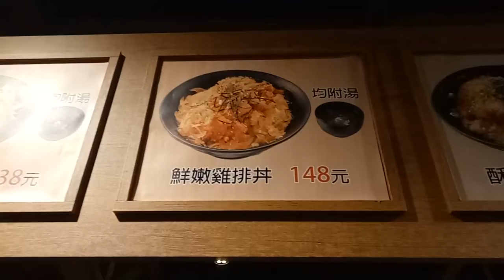kids playground ~indoor outdoor -孩子們的遊樂場〜子供たちの遊び場〜-어린이 놀이터 ~戰鬥陀螺 ~ otoro